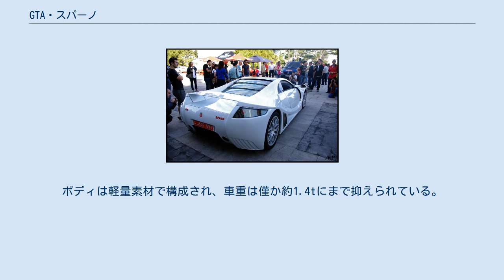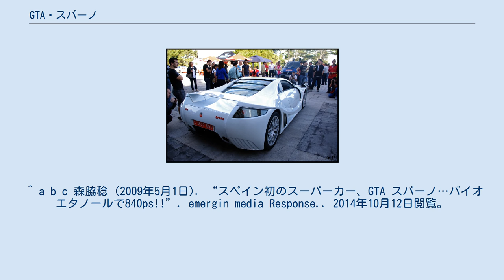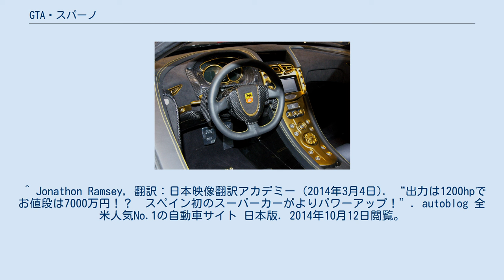GTA・スパーノ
GTA・スパーノ (GTA Spano) は、スペインの自動車メーカーであるGTAモータース社が製造・販売予定のスーパーカーである。
 インテリア 2009年4月29日に正式発表され、限定99台だけの生産予定。
発表当初の最高出力は840psとされていたが、現在のスパーノの公式ウェブサイトでは約938ps (925hp) とされている。
ボディは軽量素材で構成され、車重は僅か約1.4tにまで抑えられている。
エンジンは7.9L・V10エンジンをスーパーチャージャーで過給した物を搭載し、0 - 100km/h加速は2.9秒、最高速度は350km/h超という驚異的なパフォーマンスを発揮する。
これらの数値はラ・フェラーリ、ランボルギーニ・アヴェンタドール、マクラーレン・MP4-12C、パガーニ・ウアイラ、ケーニグセグ・アゲーラ等、2010年代に登場した世界の名立たるスーパーカーに比肩し得る屈指のレベルである。
 内装はレザー、カーボン・ファイバーを用いた豪華仕様であり、身長200cmの人でも十分に座れるよう考慮されている。
 価格は57万ユーロ (約7,750万円) とされている。
 ^ a b c 森脇稔 (2009年5月1日). “スペイン初のスーパーカー、GTA スパーノ…バイオエタノールで840ps!!”. emergin media Response.. 2014年10月12日閲覧。
 ^ GTA Spano Technical data (公式ページ) 2014年10月12日閲覧。
 ^ GTA Spano Interior Design (公式ページ) 2014年10月12日閲覧。
 ^ Jonathon Ramsey, 翻訳：日本映像翻訳アカデミー (2014年3月4日). “出力は1200hpでお値段は7000万円！？　スペイン初のスーパーカーがよりパワーアップ！”. autoblog 全米人気No.1の自動車サイト 日本版. 2014年10月12日閲覧。
 ※ユーロから円の換算レートは、閲覧時点でのレート。